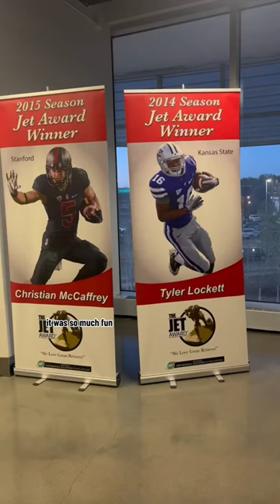Come with me to the Jet Award